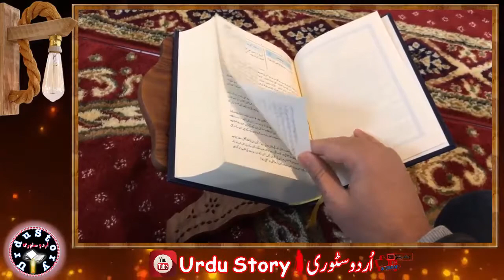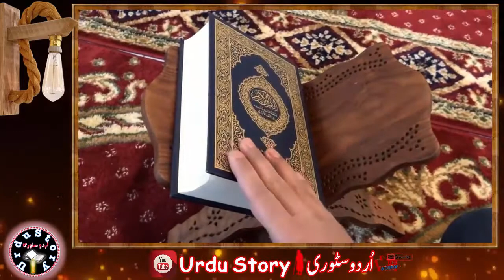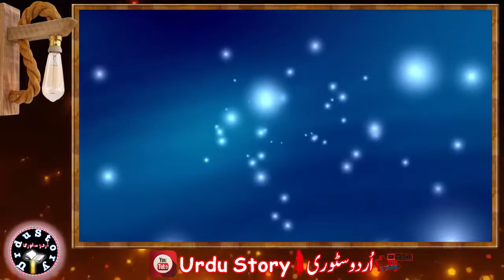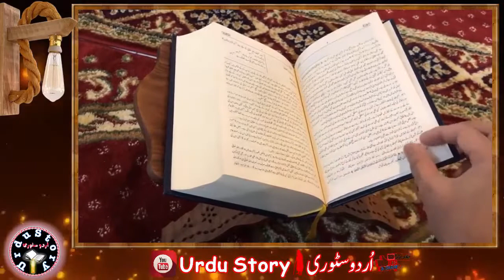Best Urdu Moral Stories || Nasihat Aor Waaz || Most Heart Touching Story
Thanks.
welcome to my new channel on youtube Urdu Story